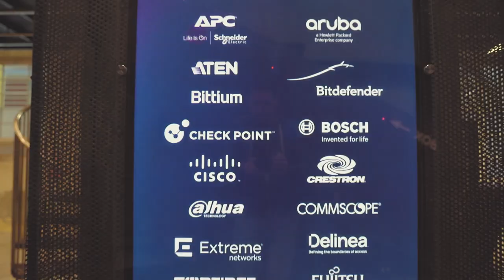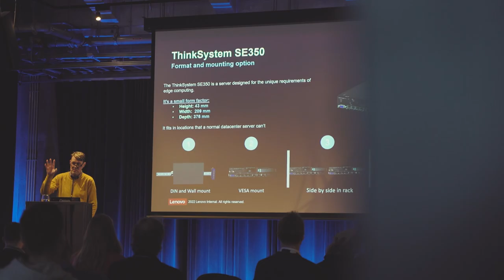Telegrupp Seminar 2023 08.03